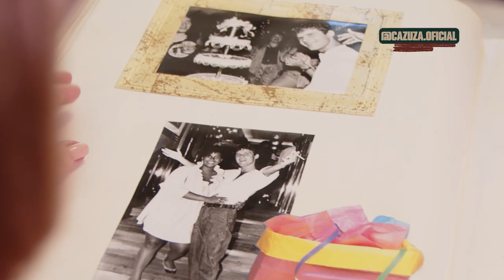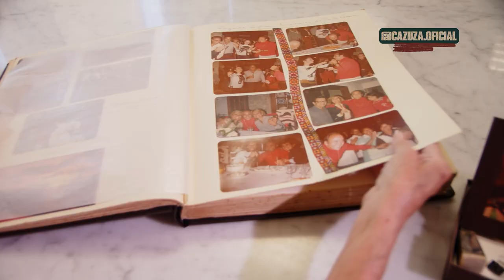Lucinha Araújo fala sobre a relação de Cazuza com seu pai João Araújo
Na terceira parte do documentário "Explicando o Exagerado: Por Lucinha", Lucinha Araújo, mãe do Cazuza, conta mais detalhes sobre a relação do Cazuza com o seu pai, João Araújo.

Produtora: b+ca
Direção geral: Bruno Trindade Ruiz
Direção de fotografia: Luis Martino
AD: Fernando Neumayer
Gerente de Audiovisual: Marcela Freitas
Produção Técnica: Vitória Schmitz
Edição: Henrique Mayworm